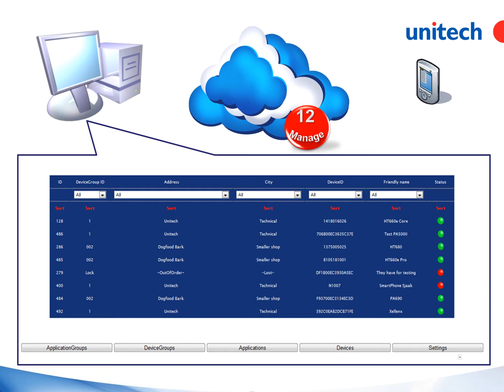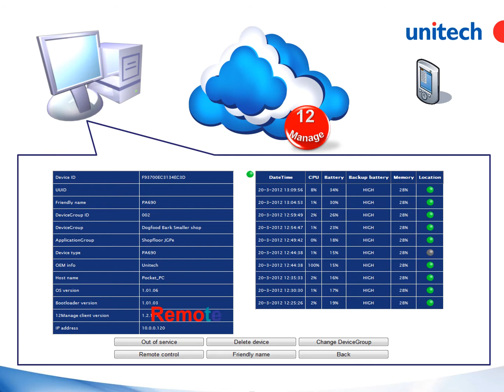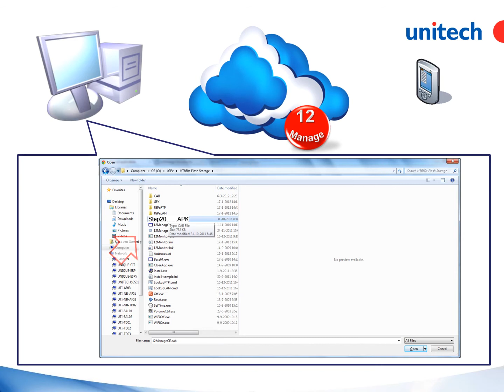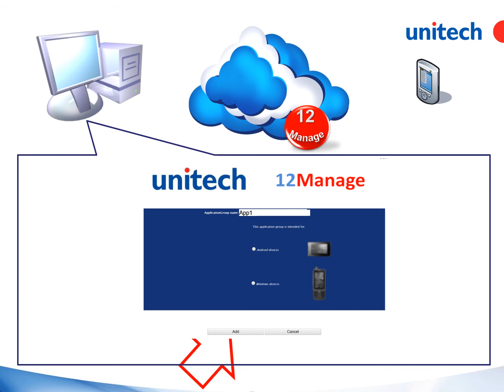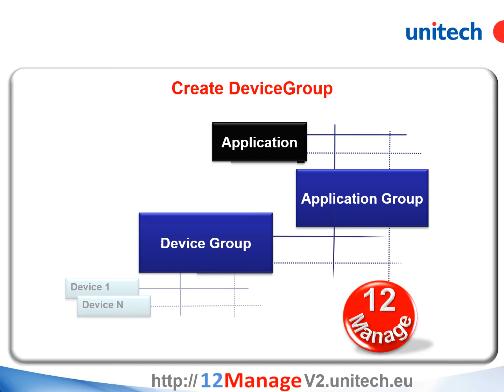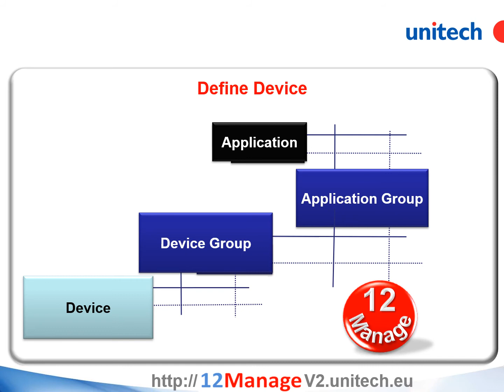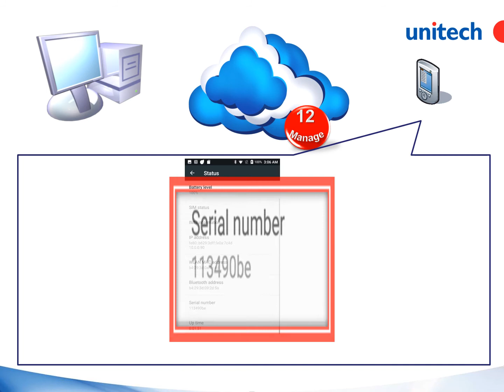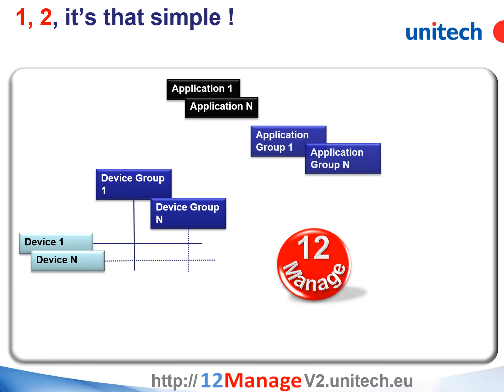You WanTo-Manage (12Manage) Android, how to get things working and you managing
Comprehrensive guide through 12Manage for Android Devices